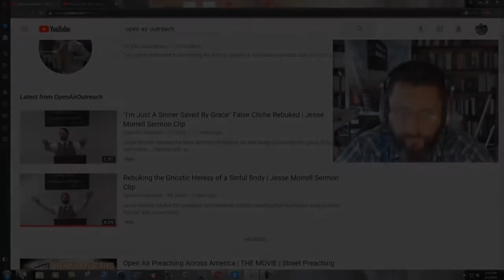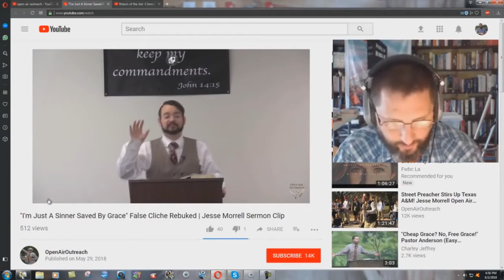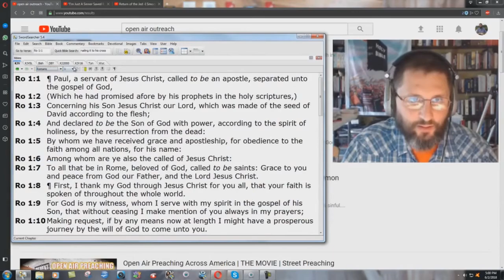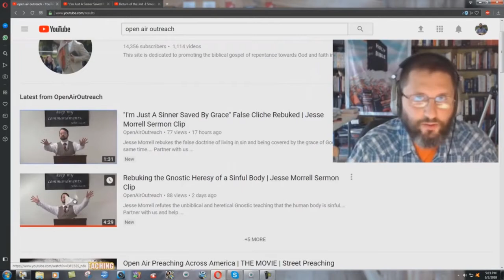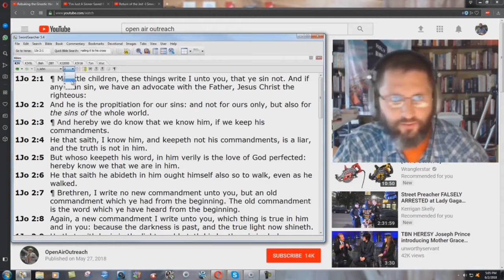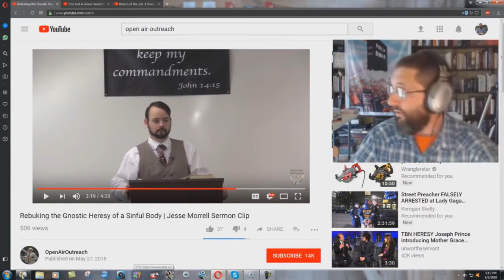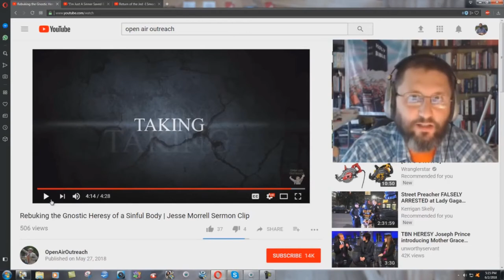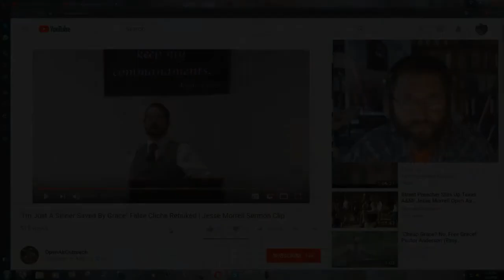Refuting Jessie More In Hell And His Works Salvation! - Bryan Denlinger